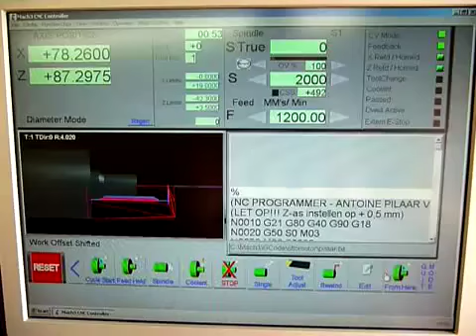emco turn 120 mach3 cnc ottomotor pillar